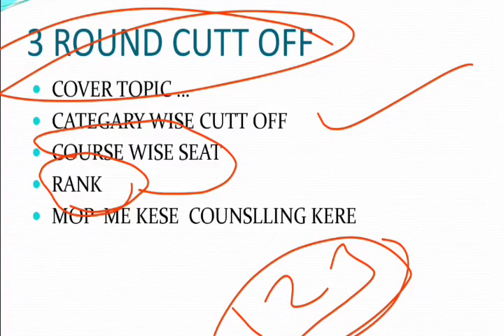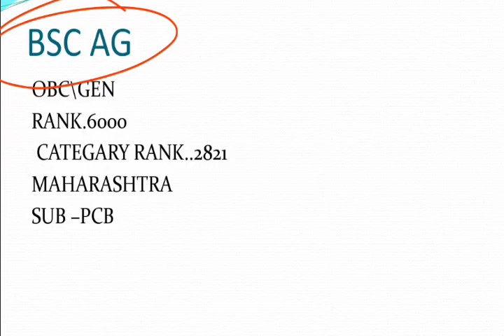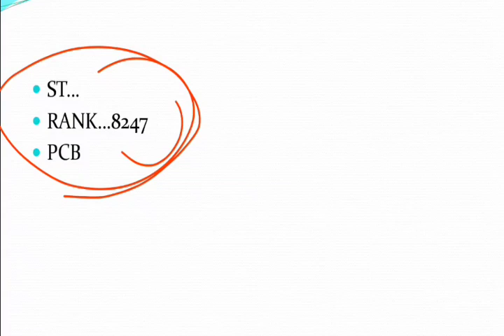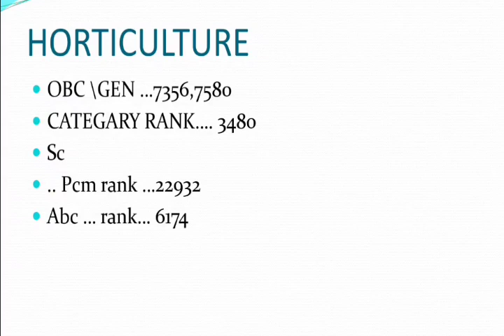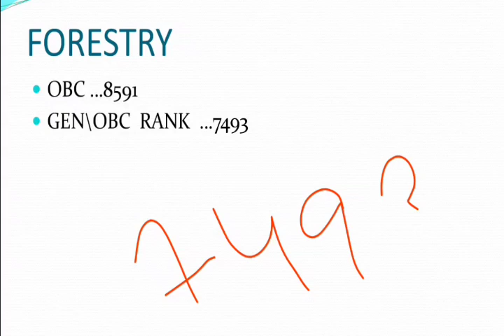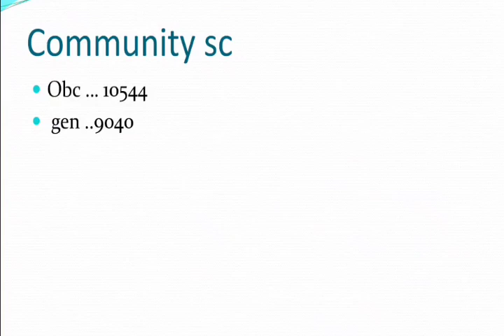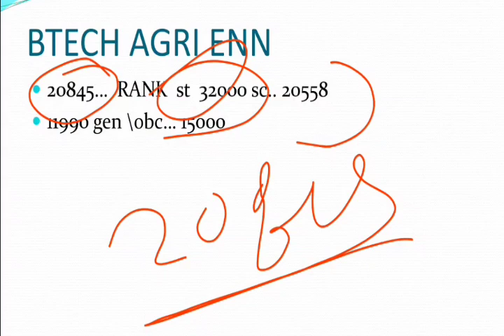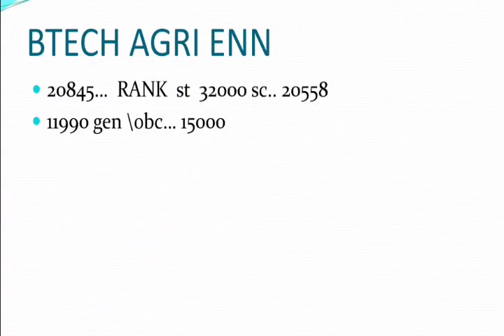icar 3 round unofficial CUTT off/ICAR 3 round cuttoff/ icar mop round(@RKEDUCATION7516 ) 3 roundseat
for mop round  paid counslling  ... message this whatapp number 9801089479
cover topic
 in this video icar ug 3 round ki unoffical cutt off categary v course wise  cutt ke bare  me bataya gaya h i hope sabko aache se samajaya gaya h
search .
icar 3 nd allotment result, icar Counselling, icar expected cut off 2021, icar Counselling registration 2021, ICAR ug Expected Cut Off 2021, कितने Rank पर कौन सा University Allot हुआ? ICAR Counselling, icar ug cut off, icar Counselling malayalam, icar Counselling upgradation, how to download icar Counselling letter, icar online counseling, icar Counselling Documents varification,icar 2021 Counselling,icar Counselling date 2021,icar 2021 Counselling process,icar cut off marks,icar latest news,,icar counselling date 2021,ICAR malayalam,icar counselling process,icar counselling allotment, rkeducation , icarupdatesbyrkeducation, icarupdatesbyrkeducation Seat upgrade kaise kre, icar 2nd round seat allotment,icar 2021 cutoff, icar counselling process 2021.

ICAR 2021 I icar 2021 latest news,icar rank card,icar counselling guide 2021,icar counselling 2021,icar counselling date,icar cag cutoff 2021.@Rk education
icAr update